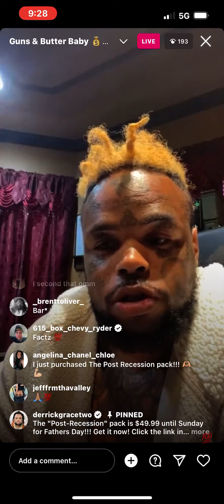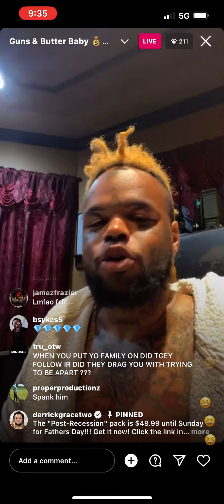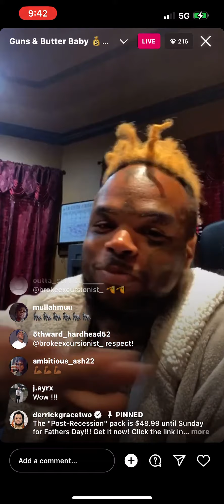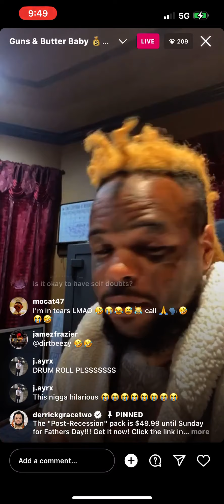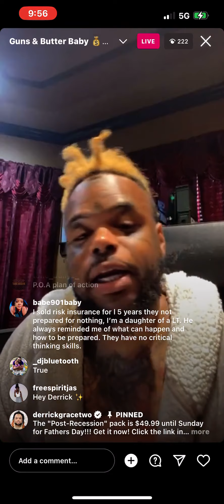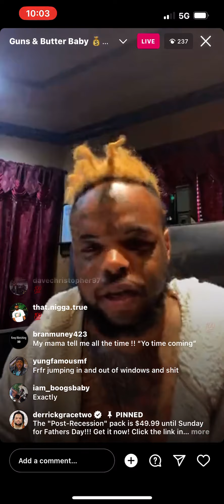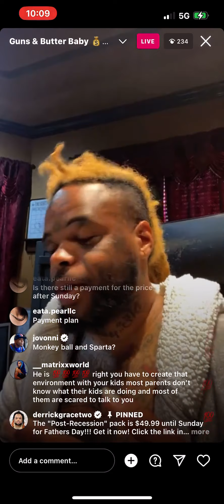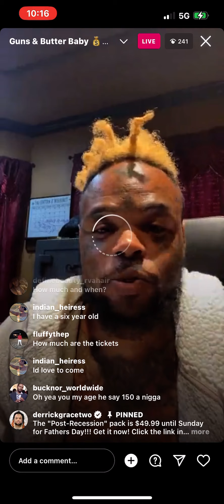The Digital Black Dollar Presents Build yo mindset Gawd Pt 2 With Derrick Grace